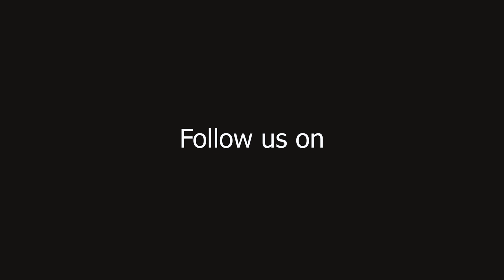LEMI SHERPA | SPEECH - Haritalika Teej 2078